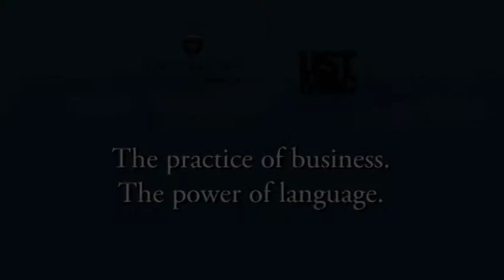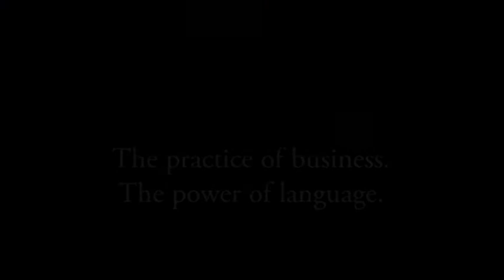MBC Jaimie Liang 2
Applied learning -- combining theory with practice -- gives UST MBC alumna Jaimie Liang an edge at Medtronic.